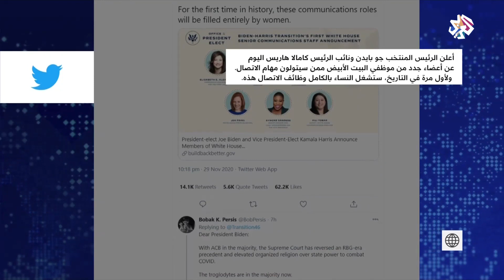ملامح تعيينات جو بايدن لموظفي البيت الأبيض │ أخبار العربي